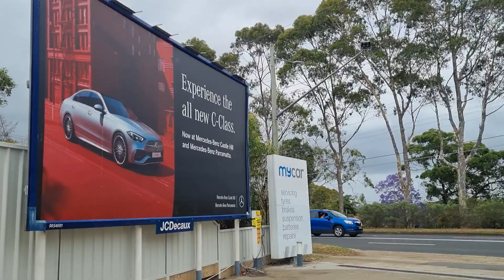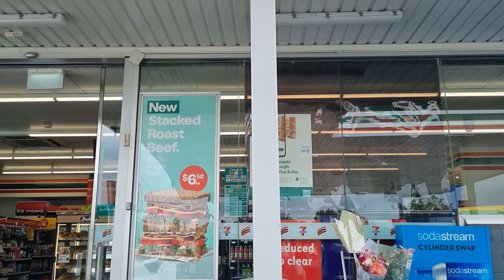Sydney's suburbs. Hills to Mount Druitt . Please Subscribe